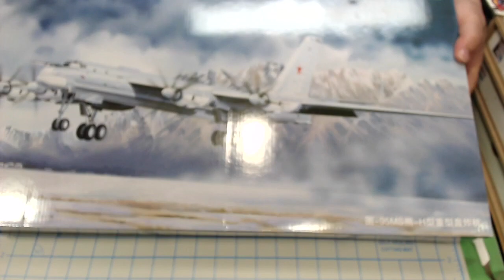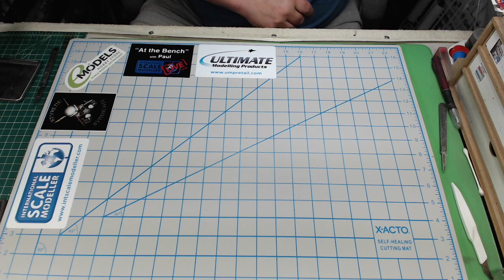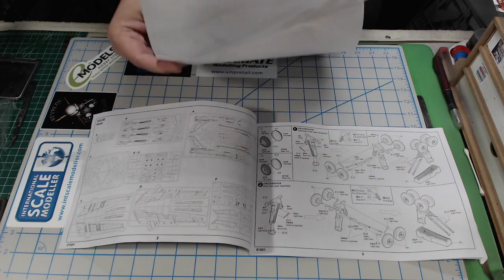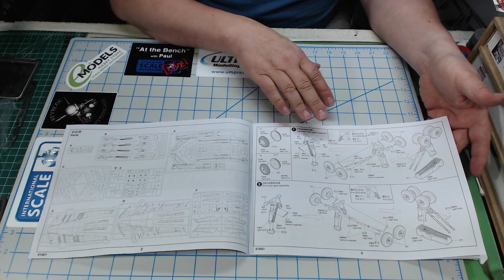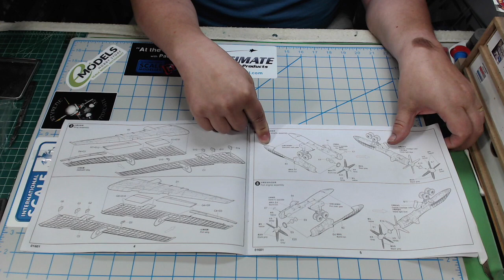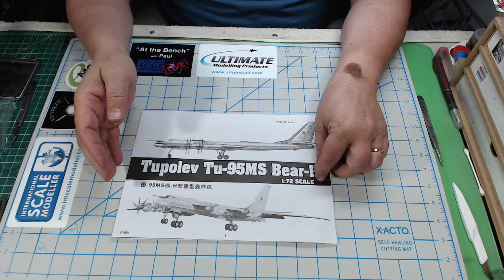Trumpeter 1/72 TU-95 Bear-H Sprue Review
TU-95-Bear-H 1/72 scale sprue review